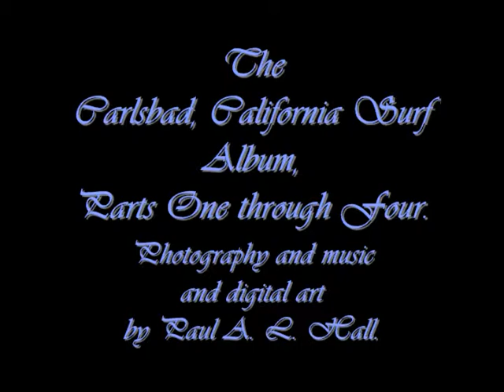Carlsbad California Surf - Full Album (parts one through four). 3-D capable video.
The Carlsbad California Surf Melody - harmonica solo & slide show study of a beautiful beach.
-- -- This video is 3-D enabled.  To view in 3-D, find the "gear" icon at the bottom right of the video frame and click it, then when "3-D" appears just to the left of the gear icon, click on it and then select the setting that fits your 3-D glasses.  If you don't have 3-D glasses, to view anyway, just select the "no glasses" choice, click on it and then click "cross-eyed".  It's arguably the best setting because you can still see the original colors.